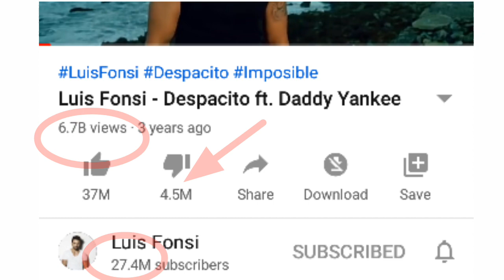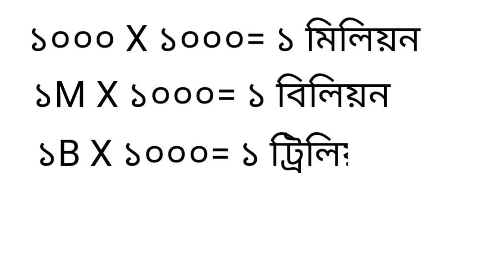১ ট্রিলিয়ন সমান কত টাকা || টাকার হিসাব || 1M, 1K, 1B meaning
ফেসবুক ইউটিউবে প্রায় দেখে থাকবেন কোন ভিডিও বা কোন গান ১ মিলিয়ন ভিউ, ২ বিলিয়ন ভিউ হয়েছে। বা টাকার ক্ষেত্রে শুনে থাকবেন এত মিলিয়ন ডলার সহায়তা আসছে অমুক দেশ থেকে। বা এত ট্রিলিয়ন কেজি আলু আসছে,  পেয়াজ আসছে। আজকে আমরা শিখবো, এক মিলিয়ন, এক বিলিয়ন, বা এক ট্রিলিয়ন আসলে কত কেজি বা কত টাকা। আসলে কত কোটি হলে, কত লাখ হলে ১ বিলিয়ন, এক মিলিয়ন হয়।